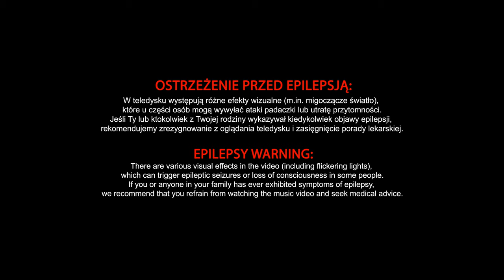Kryształ - Nowa fala satanizmu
Trzeci singiel zapowiadający nadchodzącą debiutancką płytę zespołu Kryształ, której premiera odbędzie się 14 października w wydawnictwie Koty Records.

montaż: Jakub Didkowski | Ignacy Ciunelis | Sławosz Tejkowski

Dziękujemy Michałowi Ścibiorowi za udostępnienie pomieszczeń do realizacji teledysku.

Muzyka, aranż: Kryształ
Tekst: Iurii Kasianenko

TEKST:
Drzwi zamknięte w gabinecie:
Patriarcha spieszył się
Płacze i się gniewa
Z głowy i brody włosy rwie

To nie jest to o co prosiłem!
To nie jest to za co zapłaciłem!
To nie jest to o co modliłem się!
To nie jest to!

Jezus wie, że z patriarchy
Chujowy szpieg
Poświęcone bomby
Nie trafiają w cel
Modlą się na „Moskwie”
A marnują tlen
W sądzie Johnny Depp
U Jezusa w tle

Płonie „Moskwa” w Morzu Czarnym
Po zakupie nieudanym
Kawał drewna zmarnowany
Leży na dnie

Chujowy szpieg
Poświęcone bomby

Po zakupie nieudanym
Kawał drewna zmarnowany
Leży na dnie